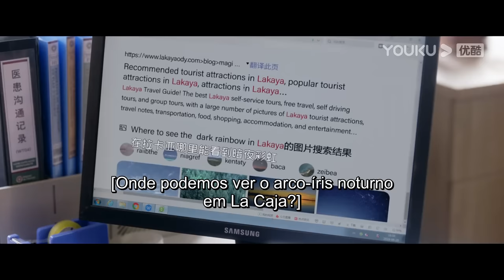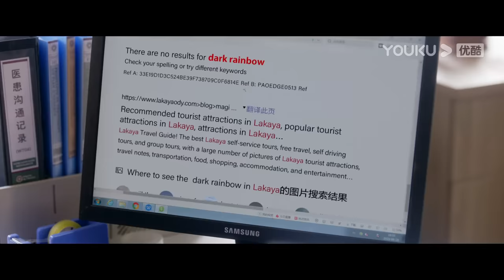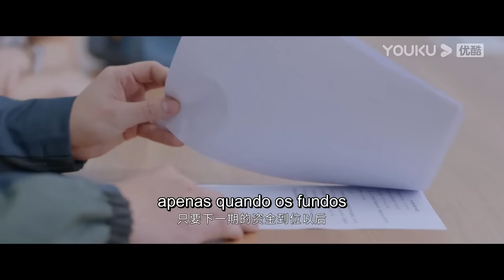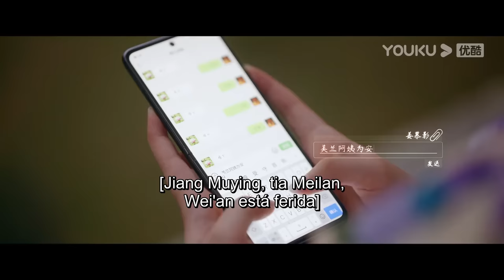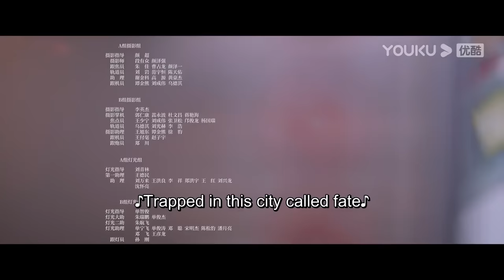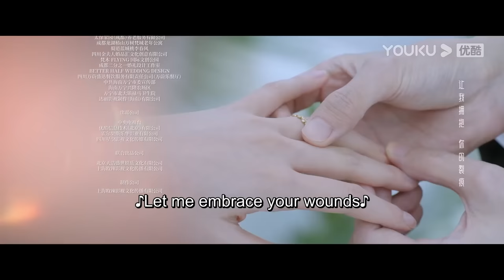Legenda PT-BR | AMOR É PANACEIA EP04 | Luo Yunxi/Zhang Ruonan | ROMANCE | YOUKU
[AMOR É PANACEIA] Quando Gu Yunzheng, um professor associado de neurocirurgia, está em uma missão de ajuda médica em Lakaya, ele conhece Su Weian, uma desertora que abandonou sua carreira médica para se tornar uma empresária. Os dois passam a brigarem um com o outro até se apaixonarem um pelo outro, e ele gradualmente descobre que todos os comportamentos anormais dela decorrem do fato de ela ser portadora do gene que causa a coreia de Huntington. O amor de sua vida faz com que Gu Yunzheng se solidarize com a tristeza e o desespero dos 30.000 pacientes de Huntington e suas famílias em todo o país que não têm cura, então ele decide desistir de uma carreira promissora e dedicar sua vida à pesquisa de uma cura para essa doença rara, esculpindo uma luz na escuridão lado a lado com seu amor.

★Episódios: 34

★Elenco: Luo Yunxi/Zhang Ruonan/Wei Qianxiang/Wang Yiting/Qian Didi/Li Jiahao/Zhao Mengshu

00:00 O site internacional youku.tv está agora disponível!
02:00 Baixe o aplicativo YOUKU International para ter acesso antecipado ao programa completo.